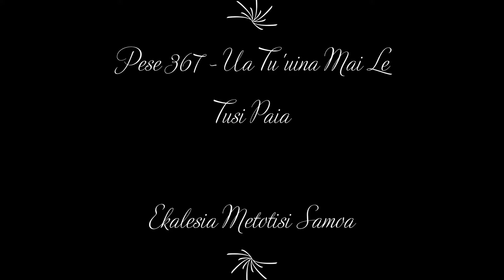Ekalesia Metotisi Samoa - Pese 367 Ua Tu'uina Mai Le Tusi Paia (Instrumental)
SMHB: Pese 367

I do own rights to these recordings.